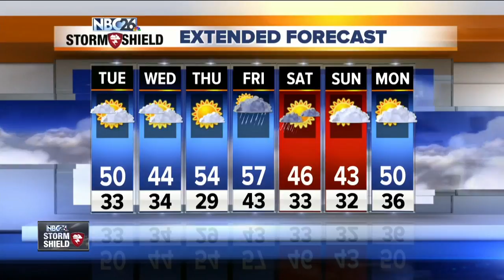Gino Recchia NBC26 Storm Shield Weather Forecast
After one of the largest snow storms ever in the history in Green Bay occurred last spring, we all needed a break from the winter weather and we did get just about 6 months of it, to be exact, 181 days of snow free weather happened here, but last night, the snow drought came to an end at 10:53 PM the Austin Straubel Airport recorded snowfall. Not to worry though, the shovels are not needed anytime soon.     Its been a chilly day behind the cold front that passed through the area last night, we only climbed into the upper 40s and lower 40s across the area today and tonight will be another cold one, especially for the Packers game against the 49ers. Kickoff temperatures will likely be in the mid to upper 30s and then by the time the game ends, we could see temperatures just a few degrees above the freezing mark.     Tonight, low temperatures will dip near and below freezing but milder weather is ahead tomorrow. Another storm system is going to move through first with a warm front. This will rise our temperatures into the upper 40s to near 50 degrees during the day, but then a cold front will pass through and drop our values down to near and below freezing again. Wednesday will be another chilly one with highs in the upper 30s and lower 40s.     Thursday and Friday are shaping up to be the warmest day for the week, topping in the mid and upper 50s, which should be around our normal high temperatures around this time of year.